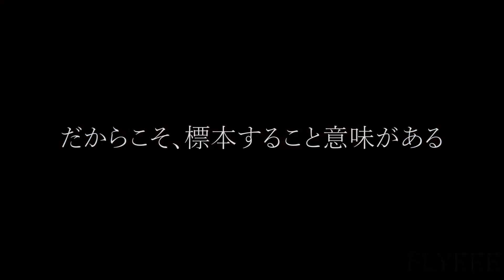【櫟と姫】 ヒメミヤマクワガタ 標本作り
２０２０の夏、大型のヒメミヤマクワガタと出会った...

カメラ
ＣＡＮＯＮ　７０Ｄ